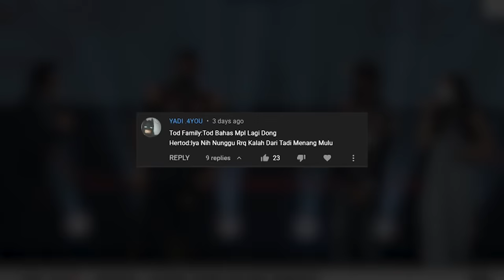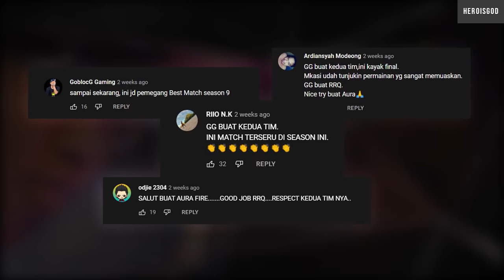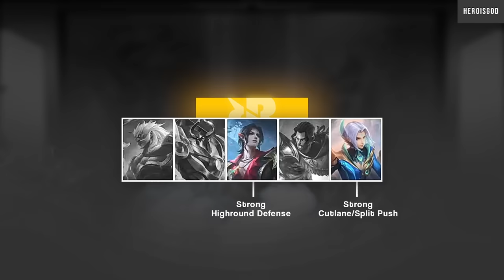ANALISIS RRQ HOSHI vs AURA FIRE | Game 3 | Week 6 Day 3 Leg 2 | MPL ID Season 9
uda pada tau kan ini konten sotau

TIKTOD : @hertod.dan4beban

ANALISIS RRQ HOSHI vs AURA FIRE | Regular Season Week 6 Day 3 | MPL Indonesia Season 9 | MOBILE LEGENDS INDONESIA
HEROISGOD HEROISME RRQ HOSHI VS ONIC PH